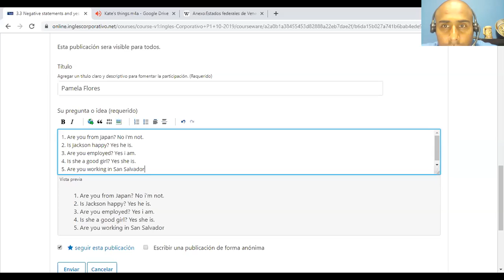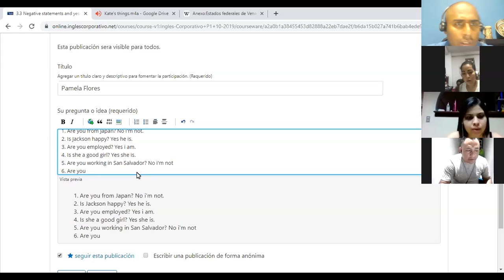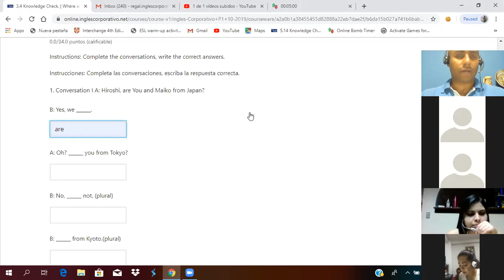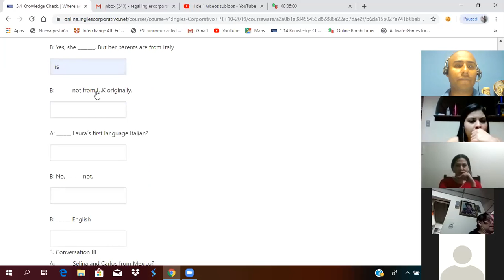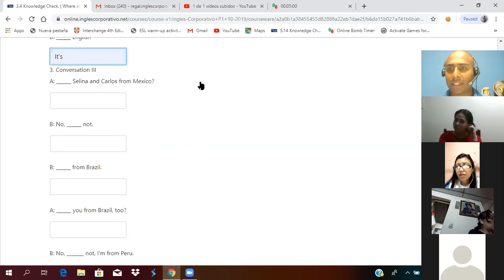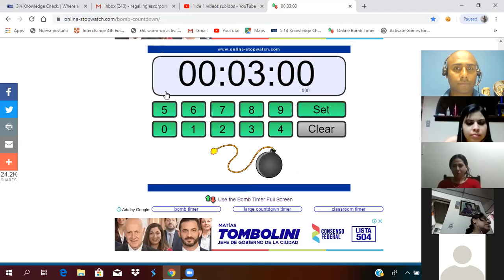Ingles Corporativo- Past of be Verb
By the end of this class you will be able to form positive and negative statements with the past of be. Additionally, you will practice a conversation which illustrates how this topic is used in a real life setting.

Al final de esta clase ustedes serán capaces de formar oraciones positivas y negativas en pasado son el verso ser. Además, practicarán una conversación la cual ilustra cómo se utiliza este tema en un escenario de la vida real.